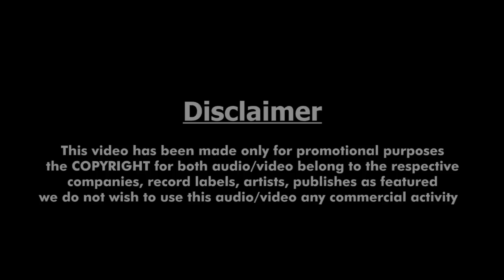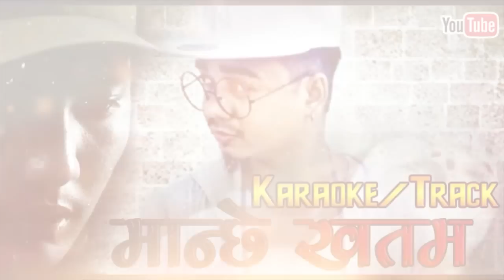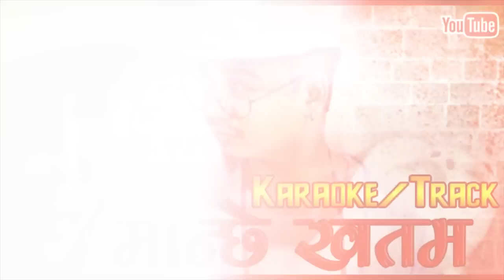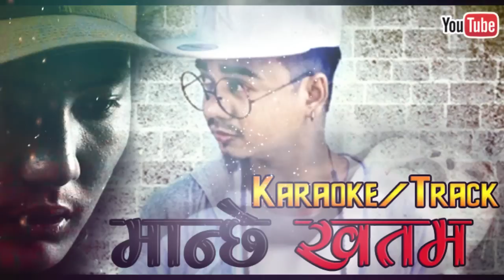Manchhe Khattam (Instrumental) | VTEN - Instrumental Rap Beat | Nepali Hip Hop | Re-Make Master JB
Manchhe Khattam (Instrumental) VTEN  | Nepali Hip Hop Rap Instrumental!

Audio Credits.
Music Re-Make : "Master JB"
Studio : "Muzical Engineerz Records"

❗  *USAGE*  ❗

✔️ The free version of this beat is available for subscribers for non-profit, evaluation, and personal purposes only.
✔️ Absolutely any use of my beats (Including leased beats) requires cred in the title (Prod. by Master JB).